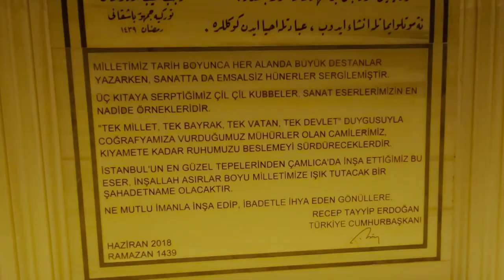CONHECI A MESQUITA BÜYÜK ÇAMLICA/ ELA É REALMENTE LINDA.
Vocês ja conheciam a maior Mesquita da Turquia? ela está localizada em Üsküdar do lado Asiático de İstanbul.
Já visitei ela de dia e agora fui pela primeira vez a noite, ela fica toda iluminada.
Além de ser a maior, ela foi construída em um lugar estratégico da cidade, em vários pontos de İstanbul vc consegue ver ela lá no alto.

Você sabe a tradução do Ezan?, o chamado para oração. clique no link abaixo ⬇️

VISITE A TURQUIA 🇹🇷